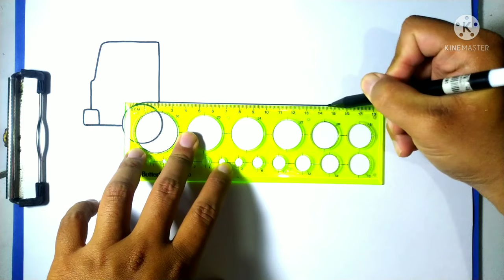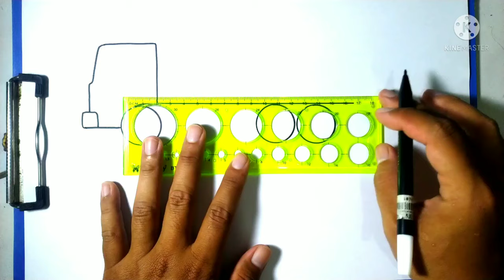Cara Menggambar Mobil Truk Fuso - 2 Menit Langsung Beres